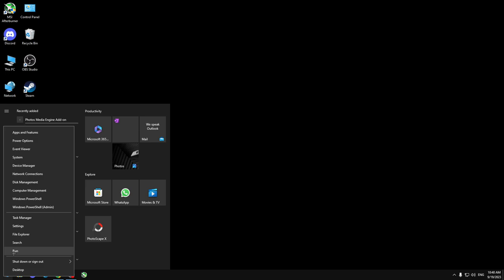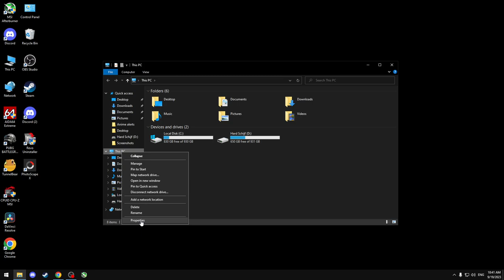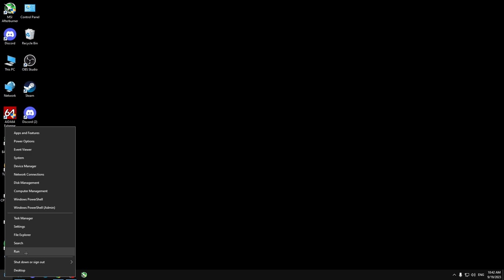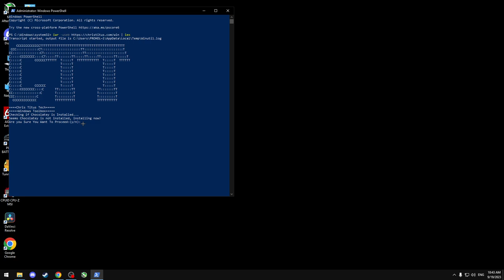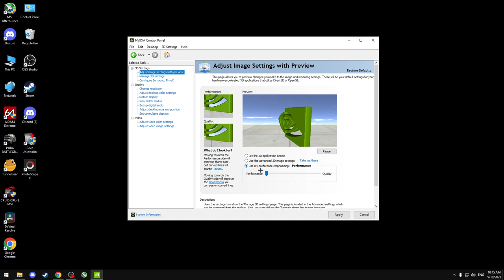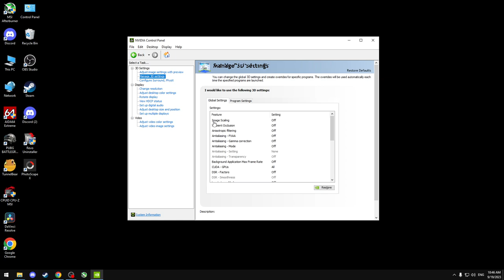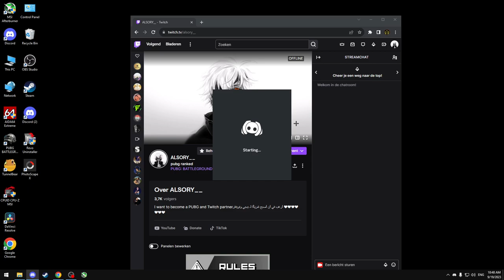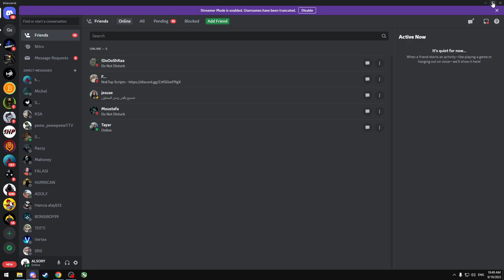تحسين اداء البي سي بالمجان وبخطوات بسيطة 2024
اسم صحفة التويتش الجديد